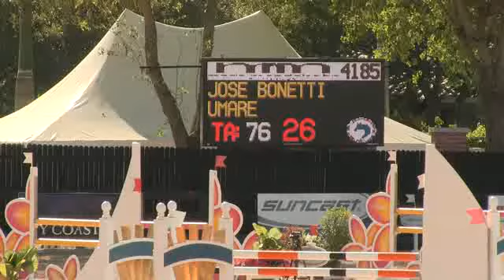Video of UMARE ridden by JOSE BONETTI from ShowNet!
UMARE ridden by JOSE BONETTI at WEF 5 2013.  This round is from class 1071, $1500 Maria Mendelsohn Low Junior Jumper II.2.1 and finished 22 of 59.